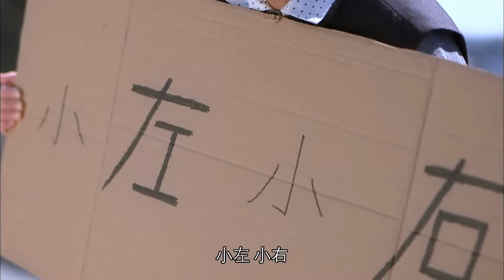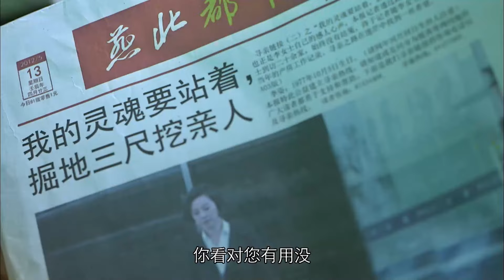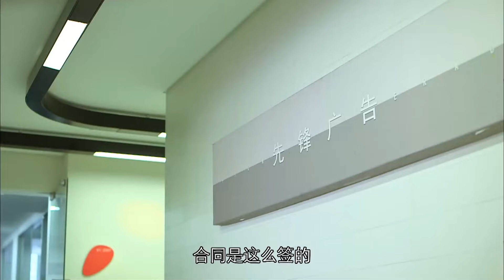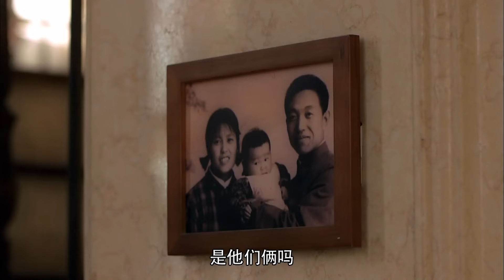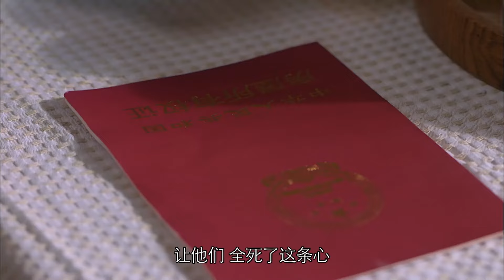【精彩电影】老太太寻找失散三十多年的女儿，不料下秒女儿却自己找上门来，竟然还是个富婆 ，直接带富全家